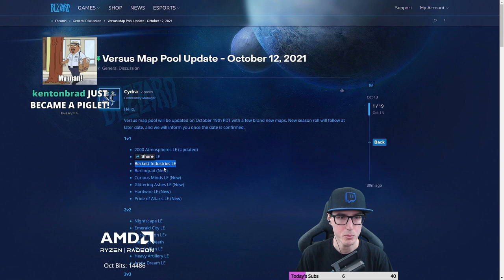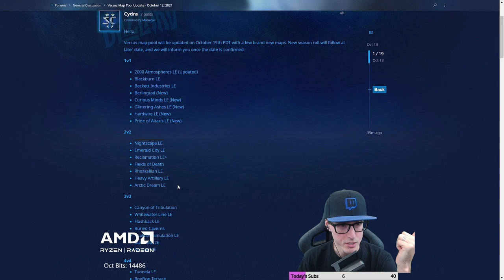StarCraft has NEW MAPS! And we found an OP Tank Ledge already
There's a new map pool for next week - here are my First Impressions! Plus, we found an OP tank ledge that will be absolutely disgusting to play against if they leave it in there 🐷 Support PiG